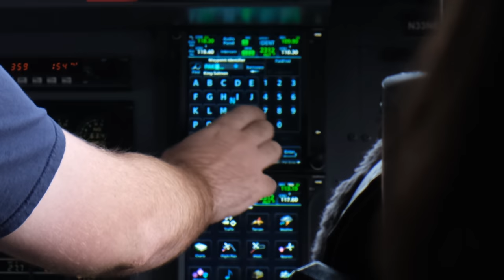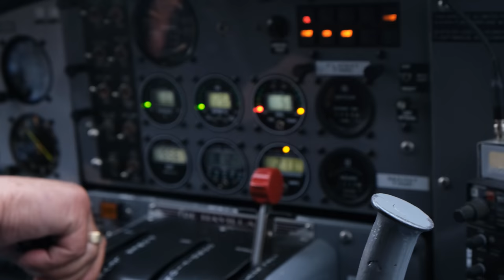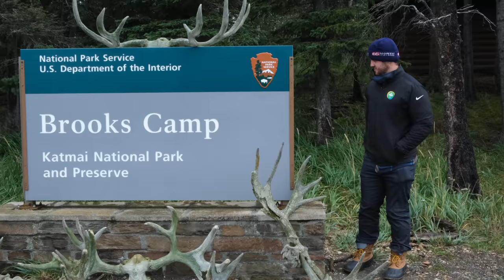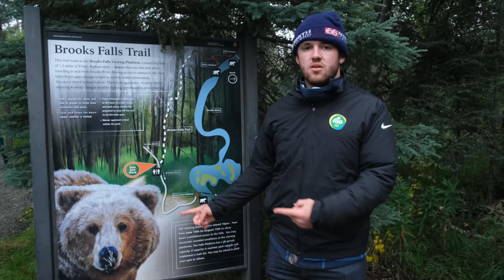Surrounded By Bears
Katmai National Park is home to over 2000 brown bears. These are also known as grizzly bears. They are big, they are scary, and I am about to walk through them to get to a cool waterfall to see more of them. In my first travel video, we take on the trip to brooks falls and show what it’s like to walk amongst the apex predators of North America.

If you like these travel videos, do leave a comment to let me know. I am aware that Football Manager is dropping new features and I will be talking about them soon, but not too soon because there are videos from Alaska to be dropping. This one includes bears, so how could you not want to see this one first. I mean I understand, FM is pretty cool too, but grizzly bears are also pretty cool and I’m going to the heart of their territory.

Much Love,
The Ze